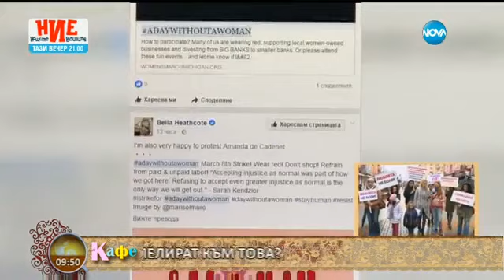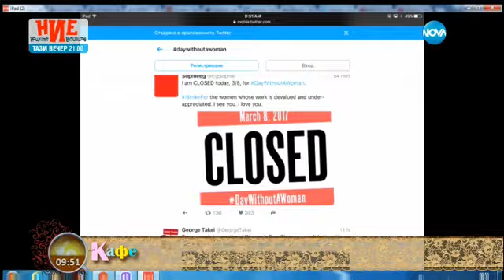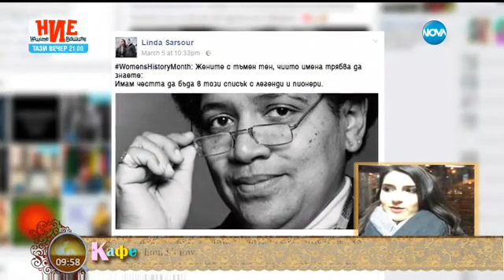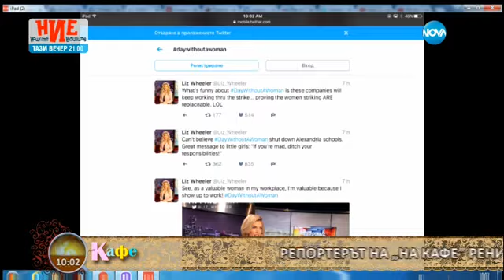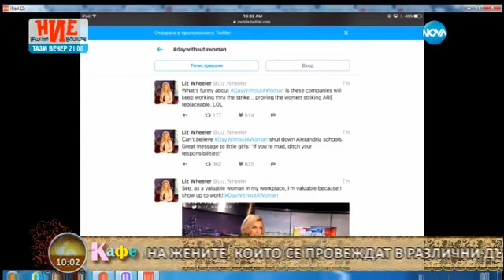"На кафе" за Международният ден на жената - част 1 (08.03.2017)